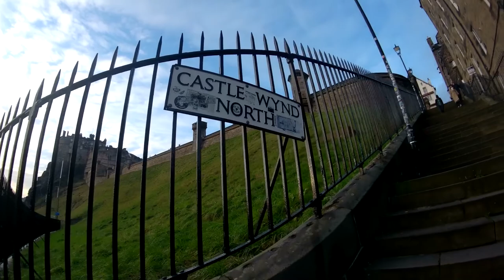Walk With Me - Edinburgh Castle Wynd North Steps - Walking Tour - UK Lockdown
A wee wander through Edinburgh's Old Town during the UK lockdown. This is for you and me because we love our Old Town. If you can't travel or go outside to walk around our wonderful city center then keep watching. If you also know someone who would appreciate my film shorts then please share with them.

Starting at the top of Castle Esplanade we wander around to walk doon the hill, We pass Ramsey Gardens and the witches well, as we turn right at the wee gate hoose we head doon the steps at Castle wynd North and onto Johnstone Terrace, this is the road below the steep embankment.